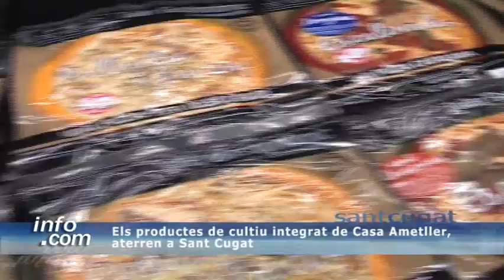Els productes de cultiu integrat de Casa Ametller Aterren a Sant Cugat